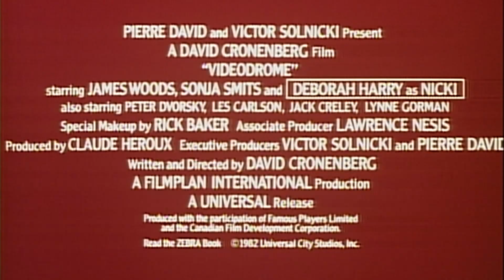McLuhan Salon: The Digital Unconscious in Videodrome and Beyond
Prior to our Canada on Screen presentation of David Cronenberg’s Videodrome, visual artist Catherine Richards and film and media scholar Alanna Thain join moderator Janine Marchessault for an extended introduction to the film.

Part of the McLuhan Salon series, the conversation will explore techno surrealism, which seeks to draw out the prescient aspects of the film — including surveillance, mediatic augmentation, hacking, the continuity between culture and nature — thereby creating connections between Cronenberg’s masterpiece, Marshall McLuhan, and our 21st-century reality.

This event is co-presented with the McLuhan Centre at the University of Toronto.